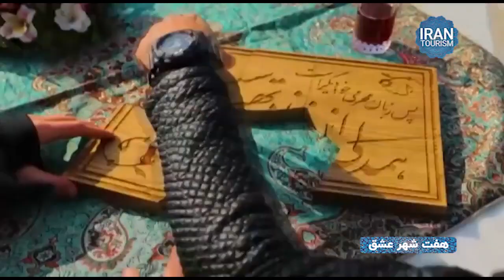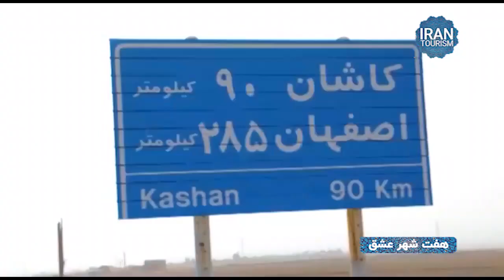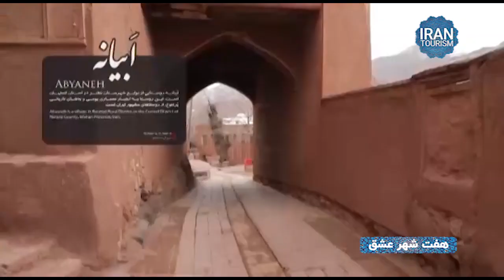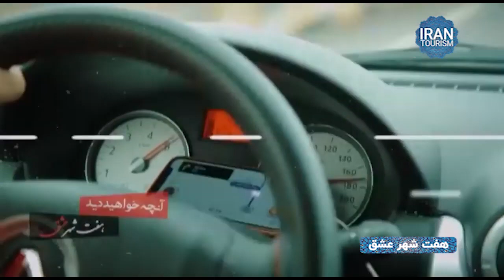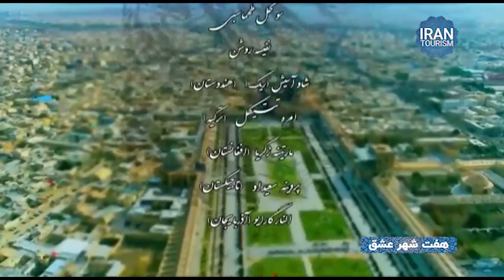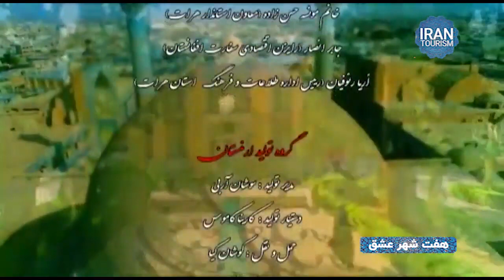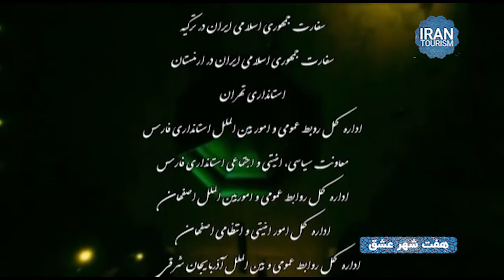7 Shahr Eshgh Seven Cities of Love Iran Persian Film Tv 10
7 Shahr Eshgh Seven Cities of Love Iran Persian Film Tv 10